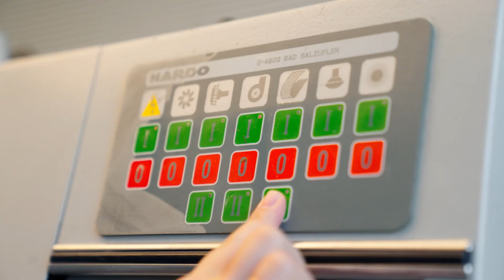Ausbildung zur Orthopädieschuhmacher:in | Berufsbild mit Zukunftsaussichten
Ein Berufsbild mit Zukunftsaussichten! Die Nachfrage nach orthopädischen Hilfsmitteln steigt mit der Alterung der Bevölkerung, was gute Zukunftsaussichten für diesen Beruf bietet.

Die Ausbildung zur Orthopädieschuhmacher:in erfordert eine hohe Präzision und ein gutes Einfühlungsvermögen für die Bedürfnisse der Kund:innen. Während der vierjährigen Lehrzeit stellen die Lernenden orthopädische Hilfsmittel für die Füsse wie Massschuhe, Spezialschuhe oder Schuheinlagen her. Dem Beratungsgespräch mit Kund:innen kommt dabei eine wichtige Rolle zu.

Du möchtest herausfinden, ob dieser Beruf zu dir passt? Berufs-Check

Falls ihr Fragen habt oder spezifische Informationen benötigt, lässt es uns wissen. T. 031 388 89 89